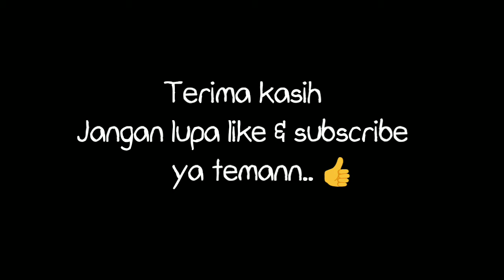MARI BERSEPEDA [[ BERMAIN SEPEDA]] Ayo kita main sepeda goes.. goes bicyle kids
Pertama aku belajar sepeda bersama ayahku ku keliling desa ku...